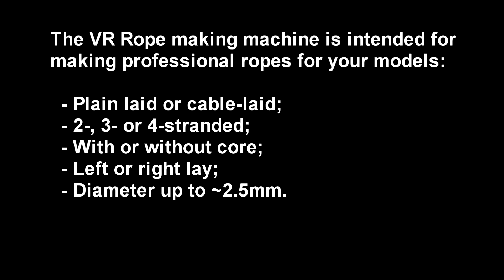VR 3.1 Rope making machine (HD adaptable rope making machine. Former Ropewalk "Prosak")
(eBay customers please ping me here or on my site to know how to pay less...)

Simplest, fastest, easiest, compact, no skills needed, instant results. It is a small but powerful tool for making professional ropes for your model.

What's new:
    VR = Vertical ropewalk.
    New version of former ropewalk "Prosak".
    No need to reassemble for 3- or 4-stranded ropes.
    Can be secured on both horizontal and vertical surfaces.
    HD adaptable. Can be transformed into HD (Horizontal Design) machine. Not yet available.
    There are notches on the machine that will help to mark screw holes for securing the machine.

The VR Rope making machine is intended for making professional ropes for your models:

    plain-laid and cable-laid ropes;
    two-, three- or four-stranded;
    with or without core;
    left and right lay;
    diameter up to ~2.5 mm

Contents:
00:27 -  Package contents
00:43 - Securing the machine
01:31 - Operation: 3-, 4-stranded w/o core
02:36 - Operation: 3-, 4-stranded with core
04:00 - How to make hooks